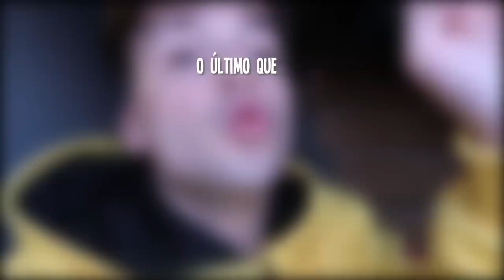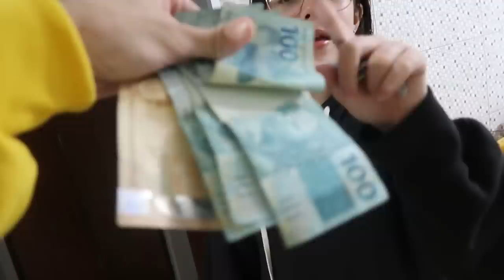Namorada VS Irmãzinha QUEM COMER MAIS GANHA 1.000 REAIS